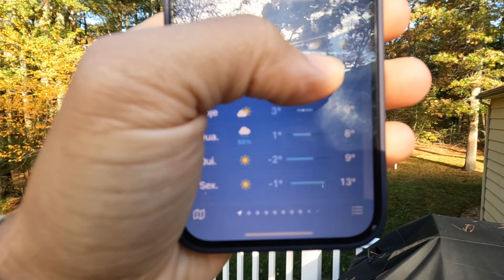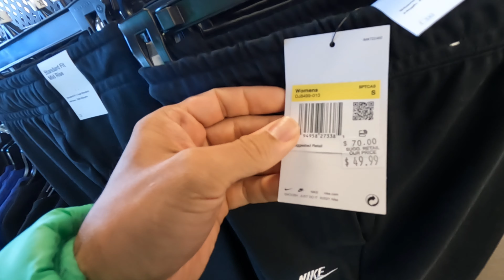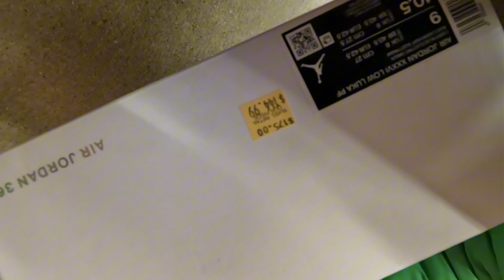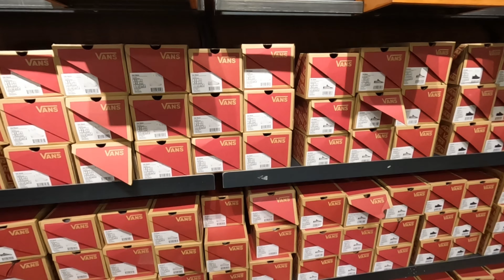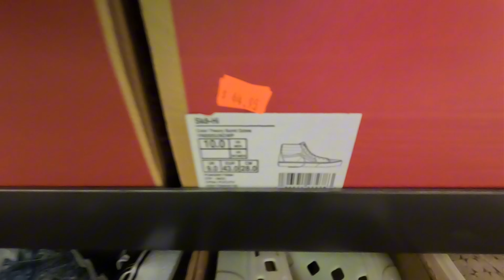FÉRIAS DO DOGÃO NA AMÉRICA | COMPRAS NOS OUTLET NA AMÉRICA